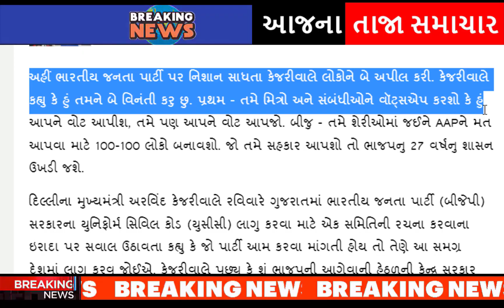કેજરીવાલે લગાવી આગ, આખું ગુજરાત ચોંકી ગયું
Before the -upcoming assembly -elections in Gujarat-every party is -making promises -to the people.

In this sequence-Aam Aadmi Party -National Convenor -Arvind Kejriwal himself -has participated- in many public- meetings in Gujarat- and made many -important promises -ranging from -electricity, water to- employment.

If the -Aam Aadmi Party -government comes- to Gujarat, it will save -27,000 rupees- per month to -every family.

With this- promise, Kejriwal- also put his -formula in front -of the people -regarding this- savings.

Nitin Patel targeted his opponents without naming names. He -admitted that he -has had -some trouble -in the -elections from the municipality -to the assembly.

meeting-between-naresh-patel-and-senior-congress-leaders-took-place-in-khodaldham-a-sign-of-change-in-gujarat-politics.

bjp-fears-defeat-in-gujarat-aap-mp-sanjay-singh-on-vijay-nairs-arrest.

naresh-patel-gave-a-big-statement-about-the-attack-on-manoj-sorthia.

kejriwal-bjp-worried-cold-war-between-patil-and-amit-shah-gujarati-news.

kejriwal-gujarat-visit-delhi-cm-arvind-kejriwal-big-announcement-about-education-in-gujarat.

gujarat-congress-leaders-have-been-given-a-big-responsibility-by-ashok-gehlot.

after-hardik-patels-entry-into-the-bjp-aam-aadmi-partys-state-president-gopal-italia-gave-a-response-gujarati-news.

naresh-patel-to-join-congress-party-in-ahmedabad-positive-signal-in-talks-with-high-command.

hardik-patel-reacts-to-naresh-patel-joining-congress-party.